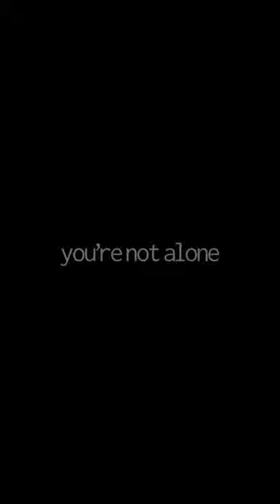Franky Perez - Blue Diamond Road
"I wrote this song over 20 years ago when “Blue Diamond Road” was just a two lane highway through the desert of my hometown Las Vegas. I can remember the smile on my friends faces the first time I played it for them. I hope this makes you smile too!"